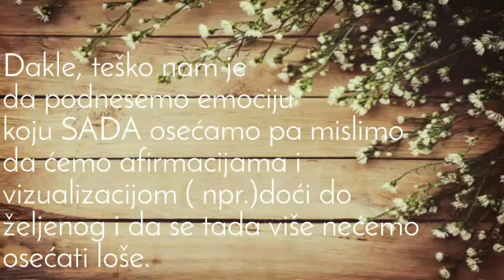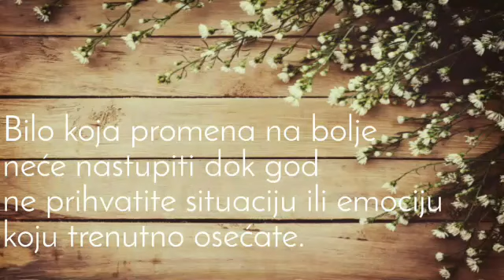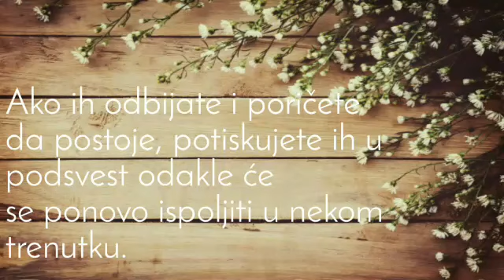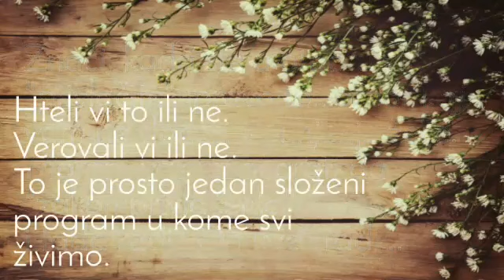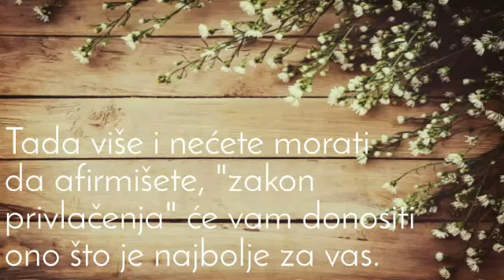Zašto zakon privlačenja nekada ne funkcioniše?(prihvatanje emocija-vidi opis)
Primetila sam da mnogi ljudi smatraju da nikada ne trebaju da se osećaju loše. Čak i do te mere da po svaku cenu treba odmah da "promene emociju" jer imaju 17 sekundi pre nego što ih ona obuzme i nepovratno ih uništi😆 Potiskivanje emocija je vrlo destruktivno i vodi u mnoge poremećaje i bolesti, izmedju ostalog i u depresiju. Ako iz tog stanja izgovarate afirmacije i vizualizujete, šta mislite šta ćete "privući"?! Pogledajte video, nadam se da će vam koristiti.
Na ovaj video se nadovezuje video "tehnika za otpuštanje neprijatnih emocija" koju vam preporučujem u prevazilaženju poteškoća sa prihvatanjem emocija i koju možete pogledati na

💫Hvala vam što pratite moj kanal💫

☀️Ukoliko želite da podržite moj rad i razvoj ovog kanala ili su vam videi bili od koristi i osećate potrebu za razmenom energije, možete donirati na